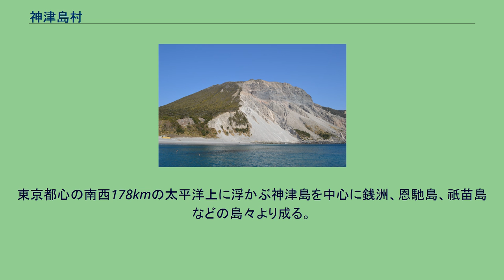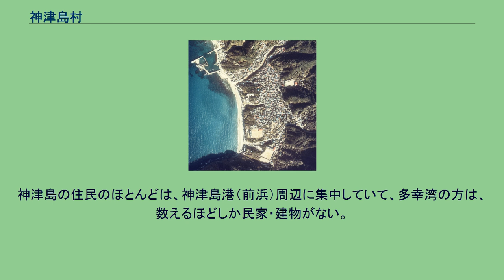神津島村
前浜と神津島村の中心集落の航空写真。
国土交通省 国土地理院 地図・空中写真閲覧サービスの空中写真を基に作成 神津島村（こうづしまむら）は、東京都の島嶼部に位置する村。
伊豆諸島に位置し、神津島をはじめ、漁業関係者や釣り人、ダイビングを趣味とする人々によく知られた銭洲などの島嶼からなる。
所属する郡はなく「東京都神津島村」が正式な表記である。
所管する都の行政出先機関は大島支庁で、神津島出張所が設置されている。
公認キャラクターはかんむりん。
東京都心の南西178kmの太平洋上に浮かぶ神津島を中心に銭洲、恩馳島、祇苗島などの島々より成る。
神津島の住民のほとんどは、神津島港（前浜）周辺に集中していて、多幸湾の方は、数えるほどしか民家・建物がない。
最近はちらほら多幸湾のほうにも民家が進出し始めている。
（島の地理情報は神津島、銭州のそれぞれの項目を参照のこと） （※2013年10月現在） 郵便番号は村内全域で「100-0601」である。
神津島村が属する島部選挙区から選出される東京都議会議員の定数は1議席である。
東京都選挙区に属する。
選出議員についての詳細は、東京都選挙区の項を参照のこと。
神津島村の中心地、前浜集落